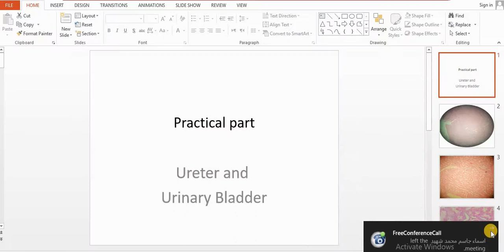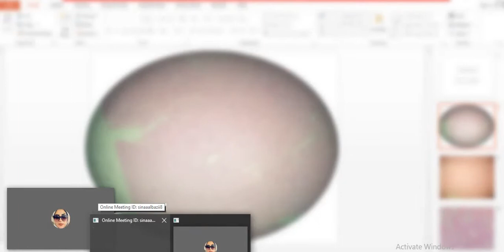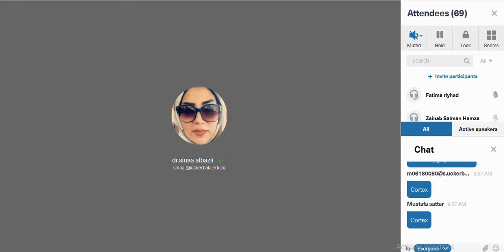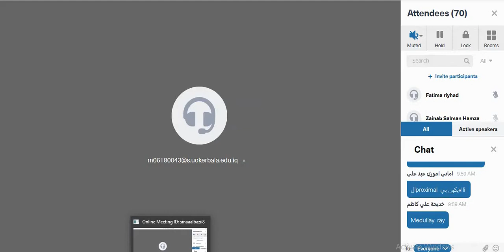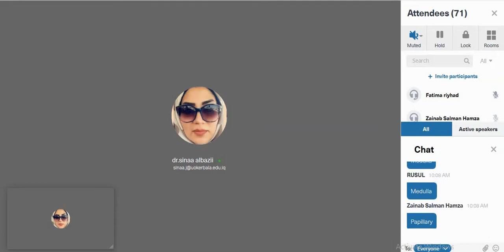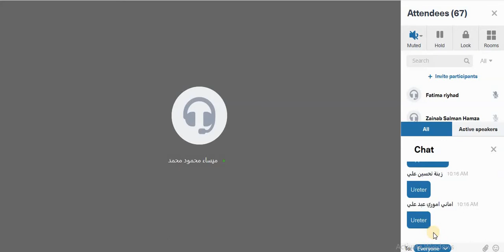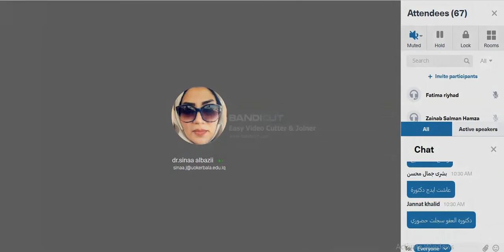Practical ureter and urinary bladder U8 W5 Dr.Sinaa